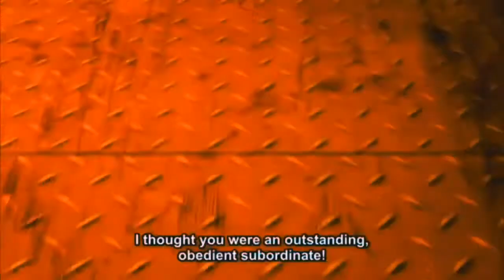Lil Tecca - Our Time AMV 🔥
If you liked this video check out out my social medias below👇

ADD MY PSN💫
AutisticSoggyApe